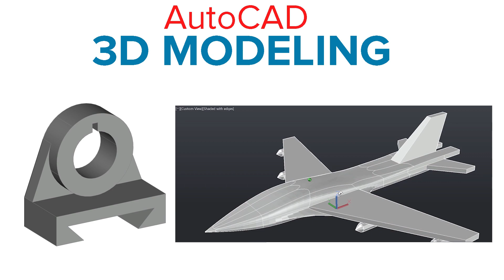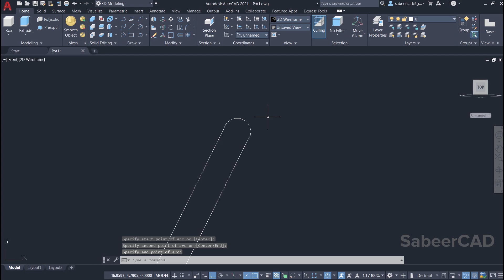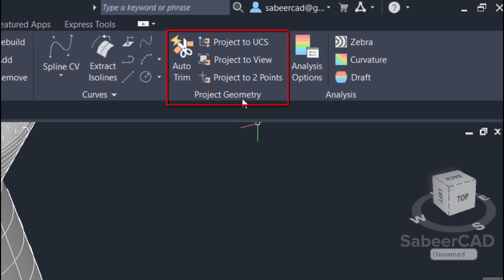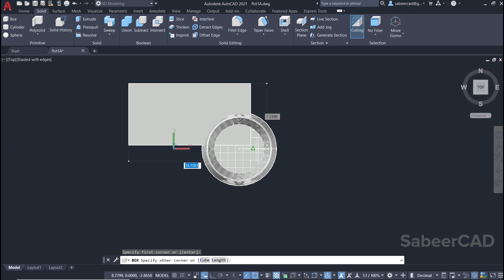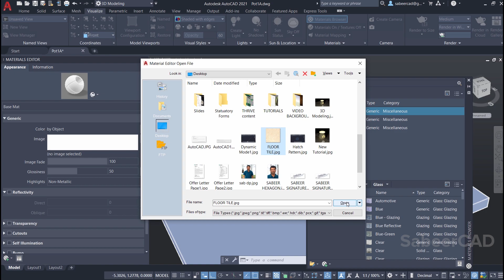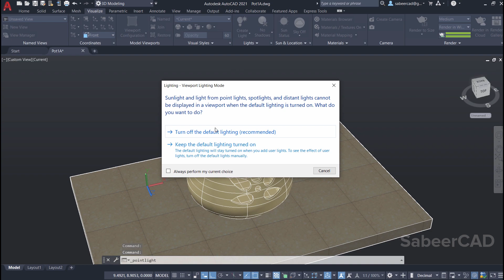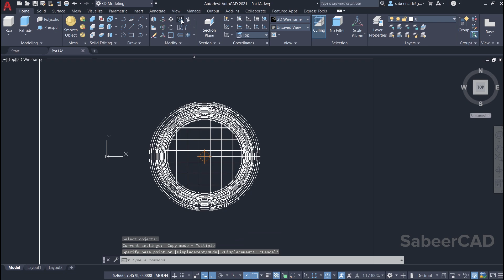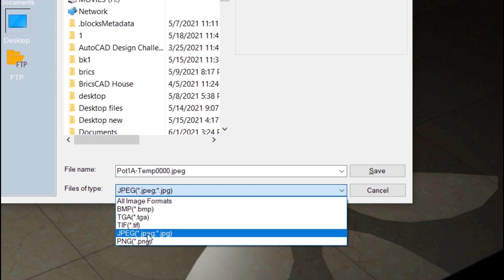AutoCAD SURFACE MODELING AND RENDERING TUTORIAL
AutoCAD Surface Modeling and Rendering Tutorial - This Tutorial Deals with the procedure to create the Surface Model of An Aroma Pot and Various Steps Involved in Rendering this Model. The following Topics are Covered :

Please Enroll the FREE course in to download the Files to practice this Tutorial which Includes 2D Profiles , Image to create Material , 3D model with lights and Materials

Please Click on the Following Link to Learn Advanced AutoCAD Which Includes Solid , Surface and Mesh Modeling and Rendering .